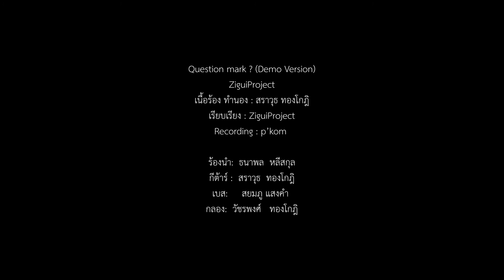Question mark ? (Demo Version) - ZiguiProject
เนื้อร้อง ทำนอง : สราวุธ ทองโกฎิ
เรียบเรียง : ZiguiProject
Recording : P’kom

ร้องนำ: ธนาพล หลีสกุล
กีต้าร์ : สราวุธ ทองโกฎิ
เบส: สยมภู แสงคำ
กลอง: วัชรพงศ์ ทองโกฎิ